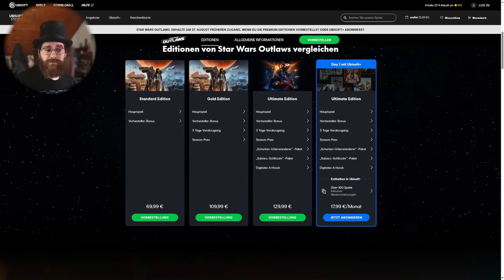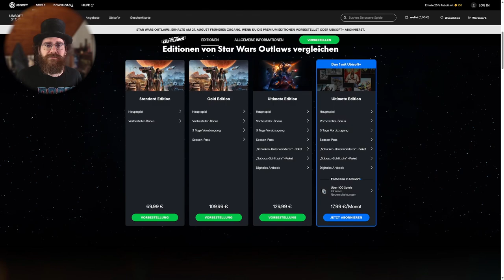Ein neuer Tiefpunkt in der Preispolitik - Star Wars Outlaws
Hier habe ich meinen Gedanken zur Preispolitik von Ubisoft geäußert. Es geht aber auch allgemein um Vorbestellungen und Vorabzugang.